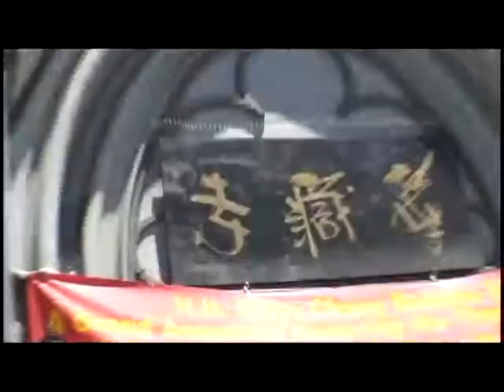佛菩薩以甘露和連珠炮雷恭迎多杰羌佛第三世寶書(實況)(中文版)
國際佛教僧尼總會2008年6月21日

領導百余個團體上千人在舊金山舉辦迎請「多杰羌佛第三世」寶書的盛會，大會由舞龍舞獅熱鬧登場，典禮全程莊嚴隆重，出現史無前例的祥瑞，典禮一宣佈開始，豔陽高照、天空無雨，但聖跡境界出現，從華藏寺的後院玉蘭花聖樹然後寺外大門紛紛降下甘露，香甜滋潤。眾人驚歎神聖聖跡，吉祥昌盛的祥瑞境。

        出席這項寶書迎請盛會的佛教各宗派的高僧大德極多，其中有九位著名尊者轉世的大仁波切和三位法王及仁波切等。到場恭賀的民選官員及代表有加州參議員余胤良、舊金山市長代表吉娜，舊金山市府議員朱嘉文，聖荷西市議員朱感生、庫柏蒂諾市議員胡宜蘭等。

        國際佛教僧尼總會主席隆慧大師表示，因為有了多杰羌佛，才開始有了佛教佛法開始宏揚。多杰羌佛是法界最高最早的古佛，是第三世真身降世，是全世界佛教最高領袖。這一大好消息震驚全世界。她表示，多杰羌佛第三世是真正完整全面展顯顯密圓通，妙諳五明至高圓滿成就。今年4月3日美國國會圖書館宣佈多杰羌佛的真實身分及這本寶書的問世，由美國國會圖書館收藏這本寶書。21日盛會後，將向全世界推展本寶書，不但使每個人福德智慧圓滿，也會帶給人類利益消災免難 促進國運昌隆，世界吉祥和平。

        H.E.隆智丹貝尼瑪仁波切向寶書獻三色哈達，祝願每一個聖者與每一個眾生都將得到三世多傑羌佛的佛法教化而脫離一切有形無形諸難。他說，「多杰羌佛第三世」是我們這個世界有史以來最偉大最重要的一本佛書。因為多杰羌佛是宇宙間第一個有形象的佛，沒有這一尊有形象的多杰羌佛，就沒有佛法，就沒有佛學。學習寶書中多杰羌佛所傳的什麼叫修行，可以讓你成為無私善良的道德高尚、奉獻國家、利益世界、樂助他人的好人。由善士變成羅漢，由羅漢變成菩薩，由菩薩變成佛陀。